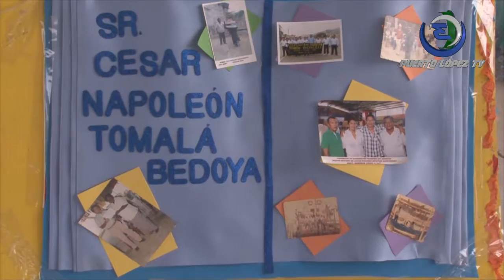POR EL MES DE CANTONIZACIÓN SE EFECTÚA PROGRAMA CULTURAL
BIOGRAFÍAS PERSONAJES IMPORTANTES